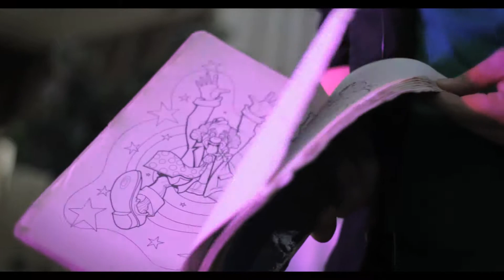Cenas Diferentes Música y Magia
Cenas Diferentes gestiona el teatro CasaTeatro y restaurantes con espectáculo como El Diván de Dolly, El Fogón de los Deseos, Taberna Paraíso...
También junto a los más pequeños con nuestras fiestas infantiles con humor y magia en Janaguin Janagah Infantil.